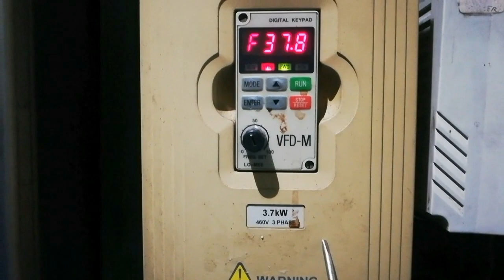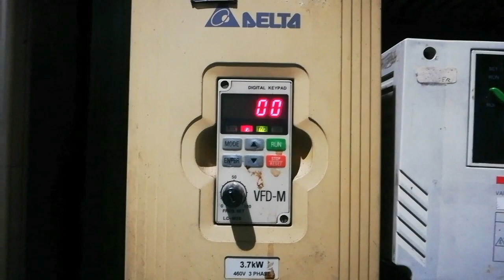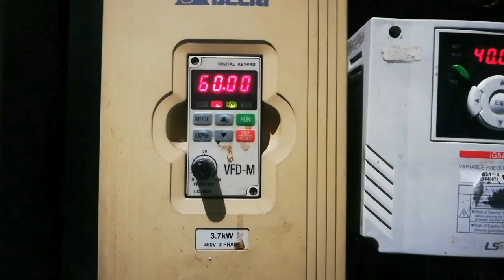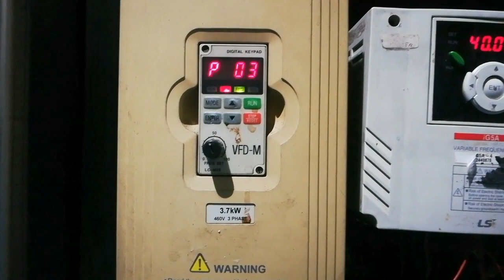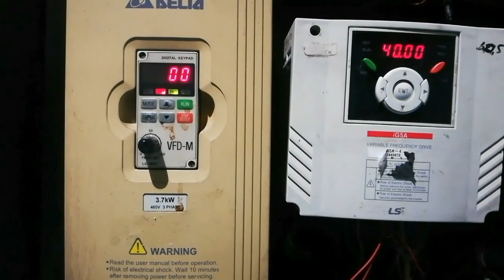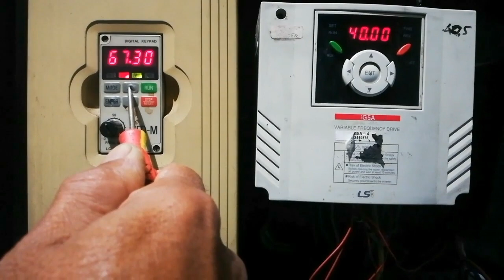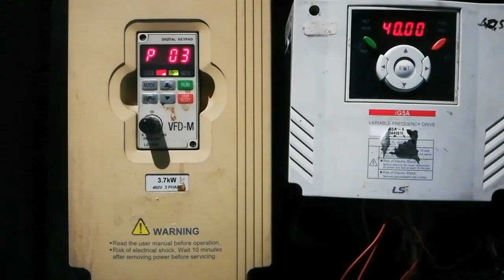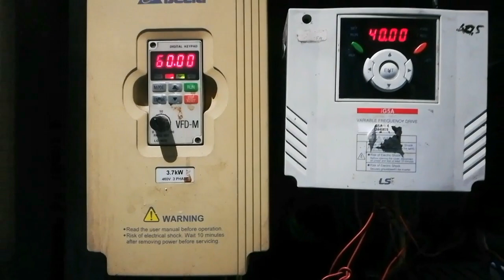cara setting VFD inverter delta lock unlock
ini adalah cara membuka kunci parameter inverter delta yang semua parameter nya tidak bisa disetting dinaikkan ataupun diturunkan.
untuk parameter P76 set 01 lock dan 00 unlock. untuk lebih jelasnya tonton video nya sampai akhir
1 cara setting Inverter ls ig5a. delta. hitachi. mitsubishi. danfoss. toshiba. yaskawa. omron. power flex. samko.scheneider..altivar. telemecanic frenik mini dll